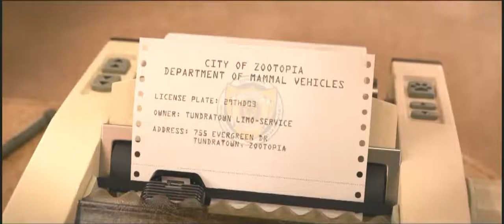Zootopia Best Funny Seen Forever | Comedy||HHC